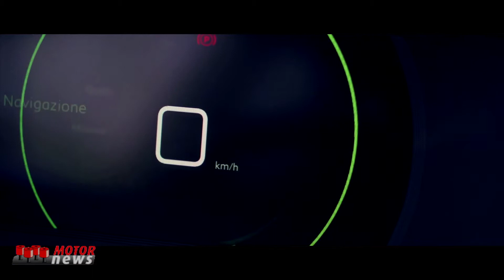La sintesi del mese di aprile di Peugeot in Italia - Motor News n° 13 (2020)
Ecco la sintesi di casa Peugeot di aprile, con il SUV Peugeot 2008 GT, i concept della casa del Leone, l’esperienza con Focal e Peugeot 208 in “Revolution, storie dal futuro”.